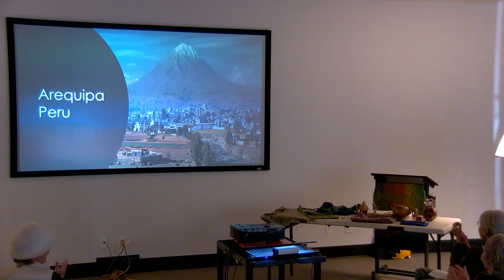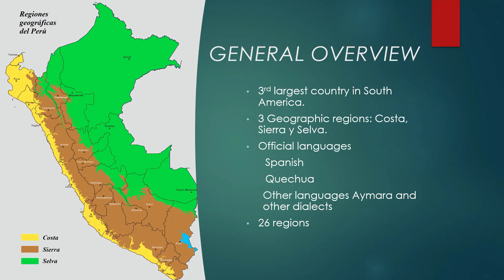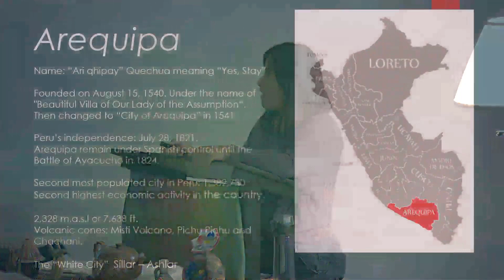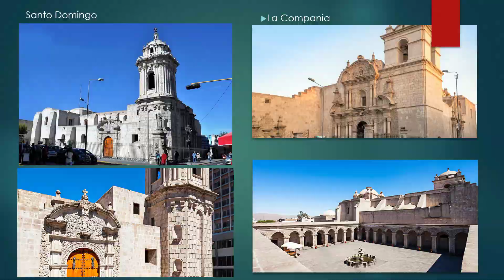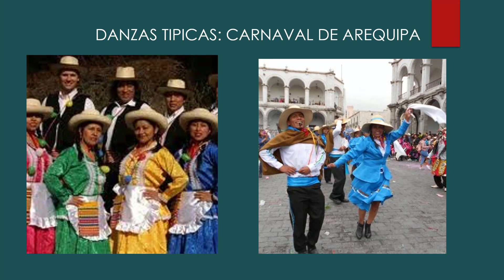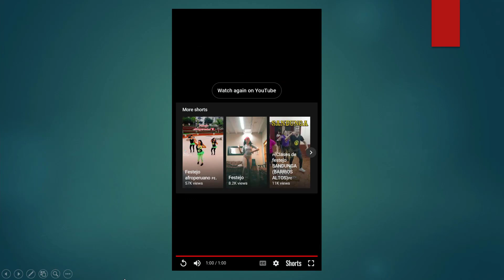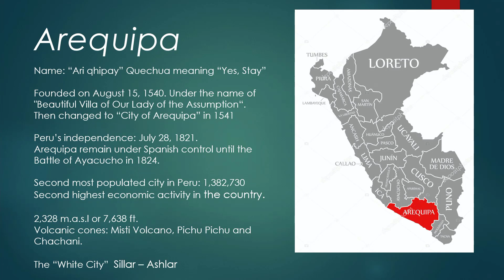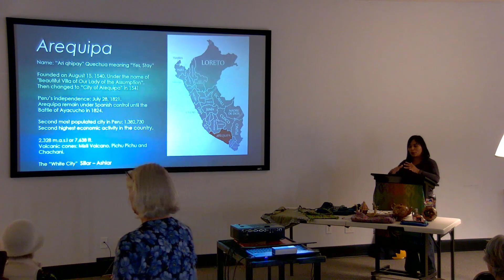Cultura - Arequipa.Peru with Jessica Maynard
In the 3rd presentation in HPL’s Cultura series, Jessica Maynard of Sun Valley Online introduces us to Arequipa, Peru, a UNESCO World Heritage Site.  Maynard was born in Arequipa and visits frequently as all her family on her mom’s side is still there.  Cultura celebrates Hispanic Heritage Month, inviting community leaders to share personal stories, images, and conversation about their home countries.